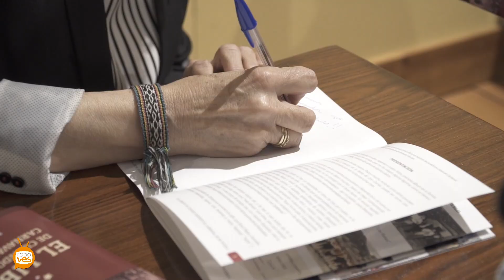El Libreto de cuando despertó el carnaval de mi pueblo.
El pasado jueves 28 de febrero, se presentó "El Libreto de cuando despertó el carnaval de mi pueblo", un documento que recoge el pasado carnavalero de Ubrique.